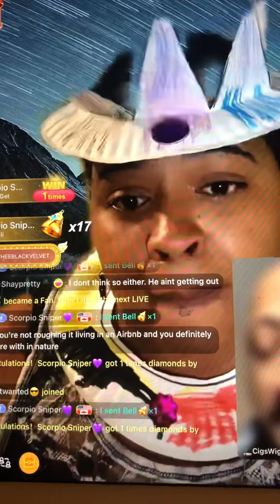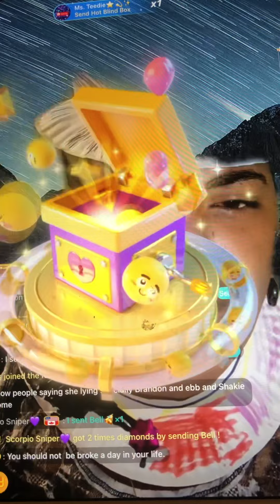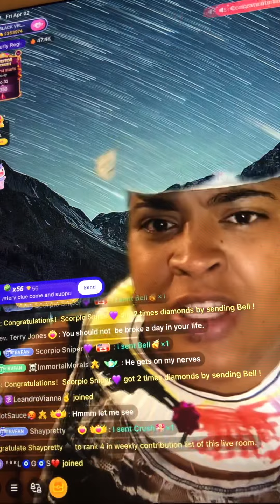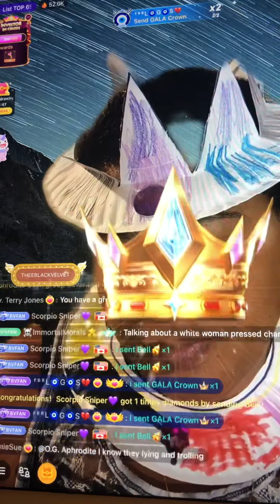Black velvet n Brandon keys n Ebb